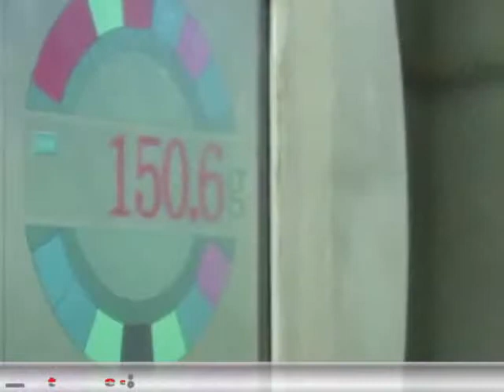Tecnopack - Multitesta Medivert, confezionatrice verticale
Multitesta Medivert è una confezionatrice verticale con bilancia programmabile, disponibile in molteplici versioni, vieni a scoprirla su